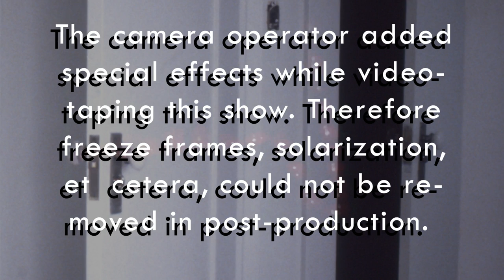The Perceivers Go Through the Doors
The Perceivers
Go Through The Doors
Part One:
Hello, I Love You
When the Music's Over
Break on Thru